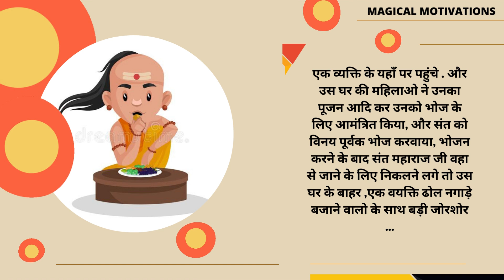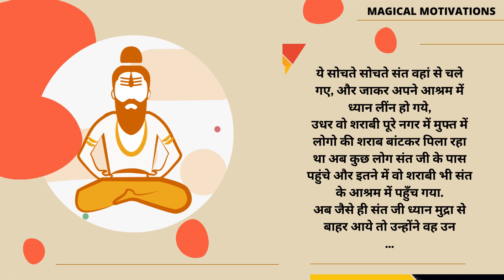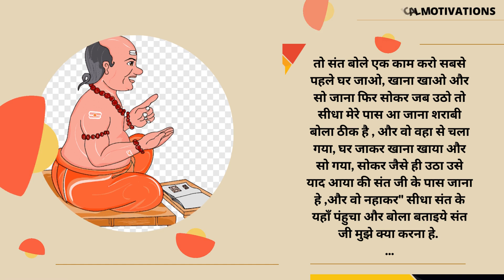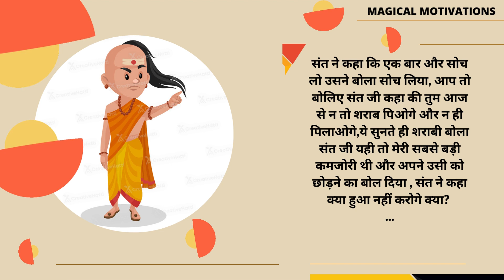पंडित और शराबी | Hindi Kahaniya | Stories in Hindi | Moral Story | Hindi Fairy Tales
Welcome to the MAgical Motivations Youtube Channel.

The following video suitable for a mature audience (15+).

Ghost Stories